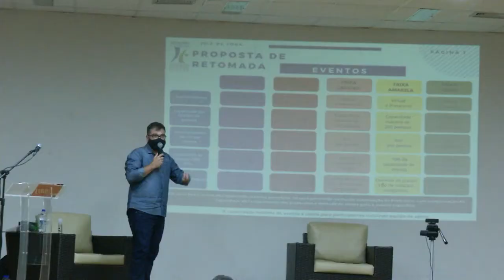Eventos testes reuniu representantes do poder público, do setor de eventos e do setor de turismo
A secretaria de turismo da prefeitura de juiz de fora em conjunto com a associação de empresas de turismo e eventos chamada “Juiz de Fora Convention and Visitors Bureau” realizam nesta semana quatro eventos testes pela cidade.A semana se iniciou no Premier Park em uma convenção que reuniu representantes do poder público, do setor de eventos e do setor de turismo com a intenção de discutir propostas de retomada gradual para a realização de eventos na cidade em meio a pandemia do Coronavírus.